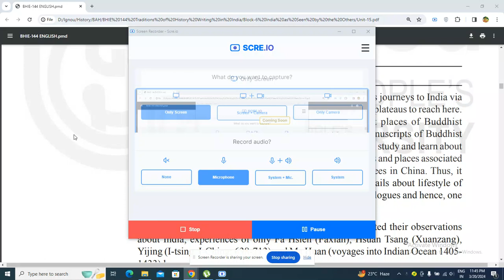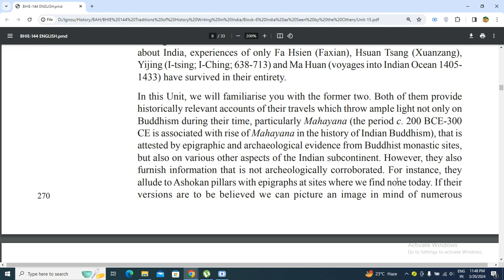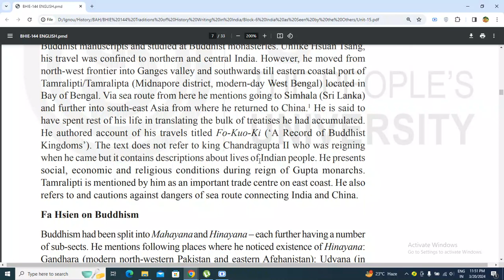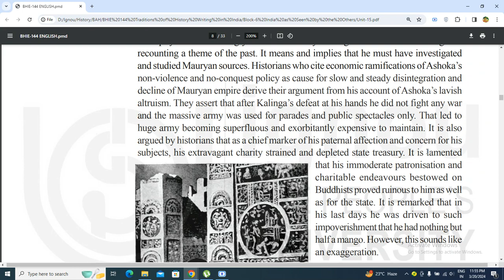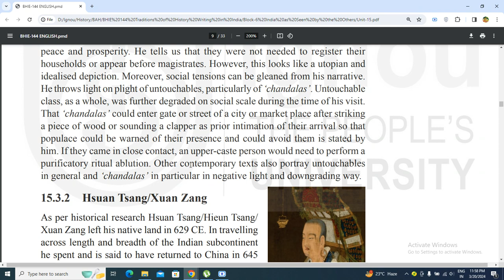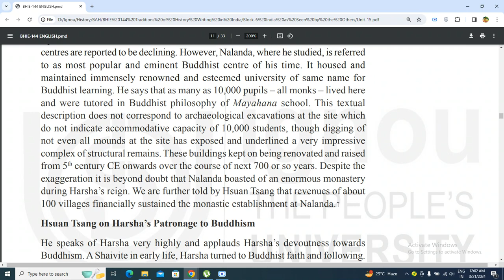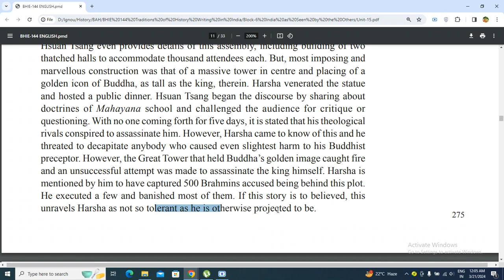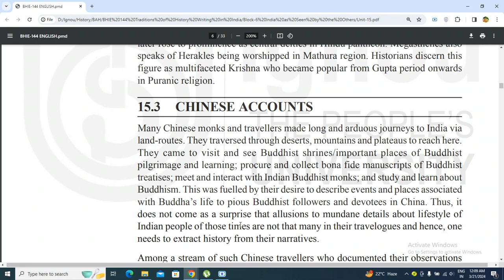IGNOU BHIE 144 Unit 15 in English Chinese Accounts